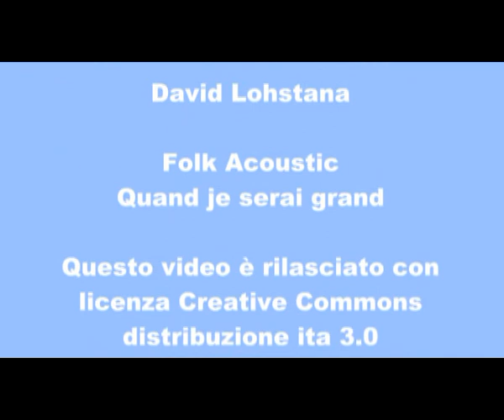Decimo Congresso di Radicali Italiani - Intervista a Mascagni e Scatragli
TVRadicale entra nella pancia del decimo congresso di Radicali Italiani per ascoltare gli iscritti, i protagonisti, gli umori. Intervista ad Eugenio Mascagni e a Francesco Scatrogli dell'Associazione Liberaperta.